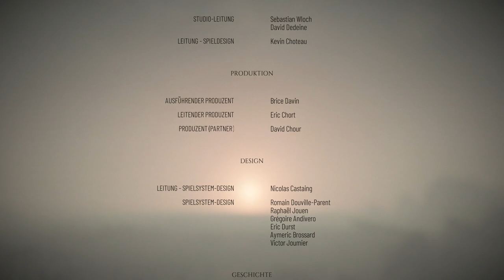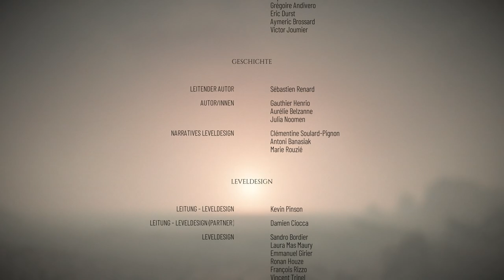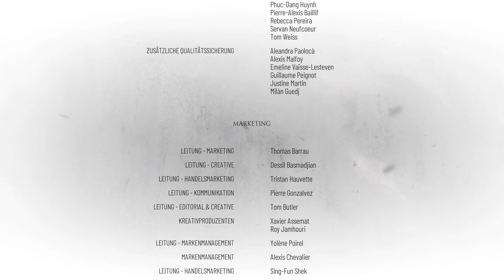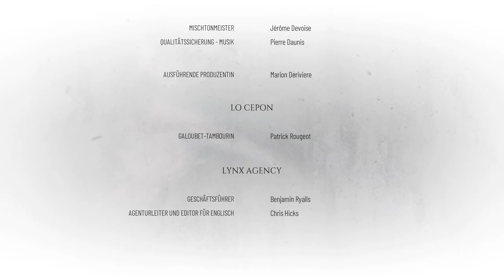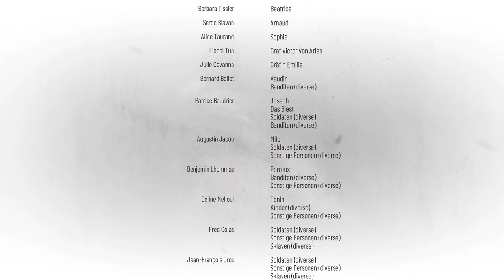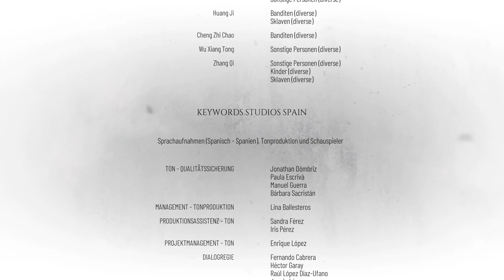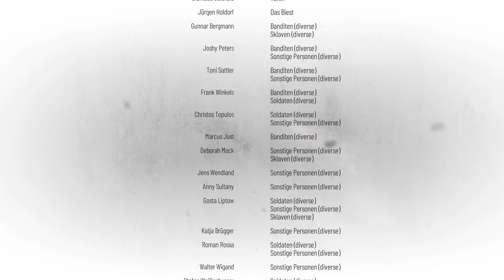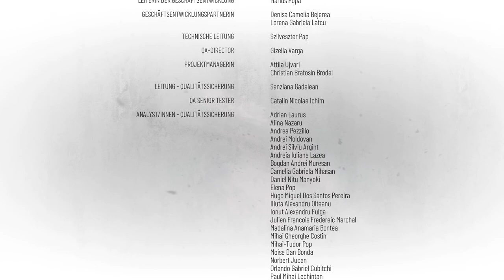A Plague Tale: Requiem #019 König Hugo (Finale) | Let's Play A Plague Tale: Requiem Deutsch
In Let's Play A Plague Tale: Requiem Deutsch übernehmen wir erneut die Steuerung von Amicia und ihrem Bruder Hugo und erleben den zweiten Teil ihrer Reise, mehr über die Prima Macula herauszufinden und es dabei mit Dieben und Verschwörern aufzunehmen.